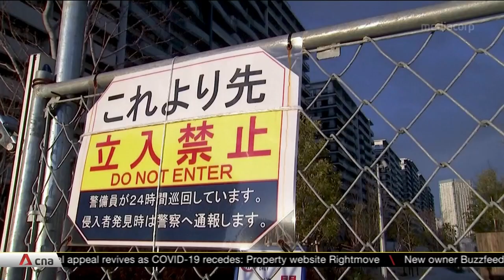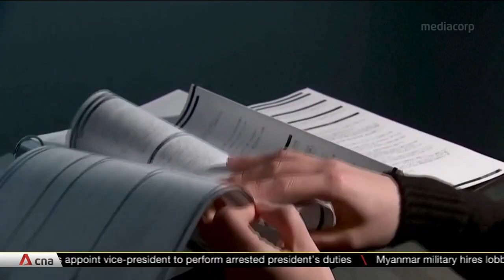Japan's Olympic housing boom fades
The Olympic housing boom in Japan has faded after the Tokyo Games was delayed by the coronavirus. Dozens of homebuyers are demanding compensation.